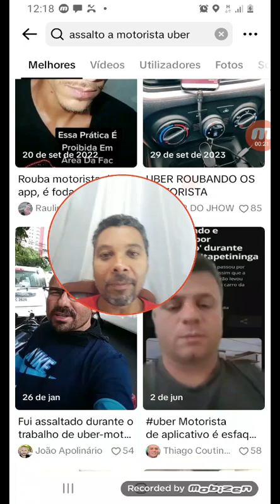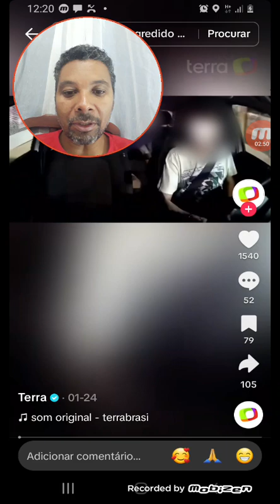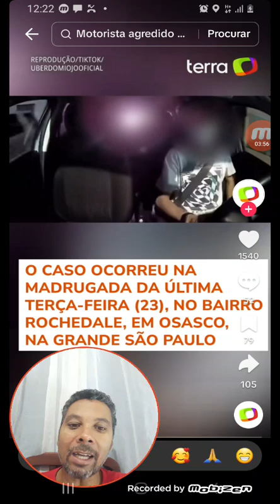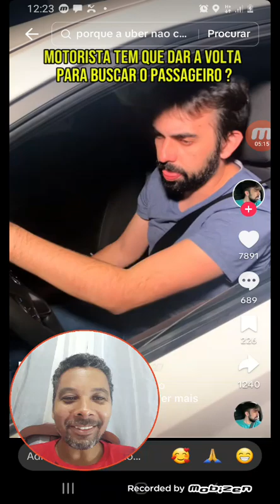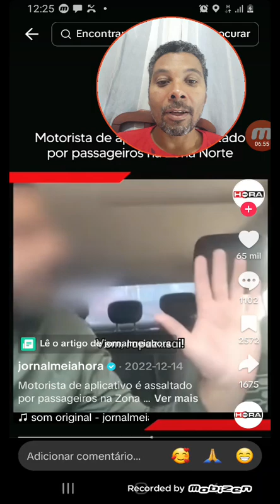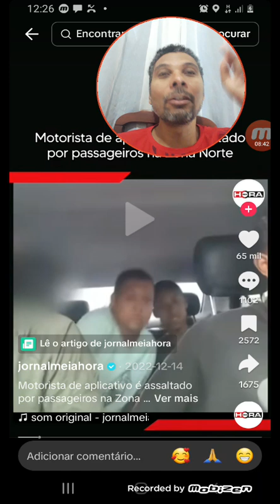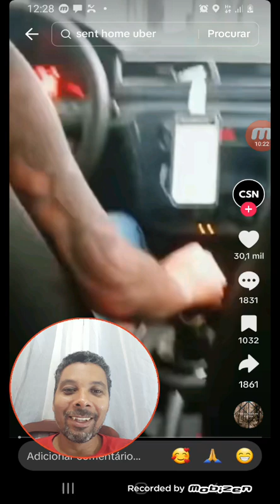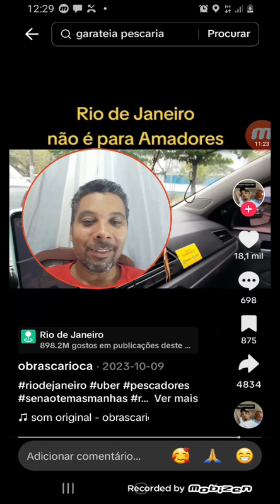Final de ano na uber 😱😱😱😱 CUIDADO!!!!!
Envie seu video aqui
Grupo do telegram:

Uber,
99 Pop,
como trabalhar na Uber,
Uber vale a pena, carros para Uber,
Uber Black,
Uber confort,
Uber x,
Uber eats,
motorista Uber,
99,
99 poupa,
Uber promo,
Uber como funciona, Uber ganhos,
Uber aplicativo,
99 Pop vale a pena,
99 Pop ganhos,
dicas de segurança para Uber,
ganhos motorista Uber,
Uber driver,
99 Pop motorista,
Uber carros,
Motorista de aplicativo,
Como ser motorista Uber,
Uber carro alugado,
Indriver,
Motorista 99, app top, ganhos, ganhar dinheiro, seven